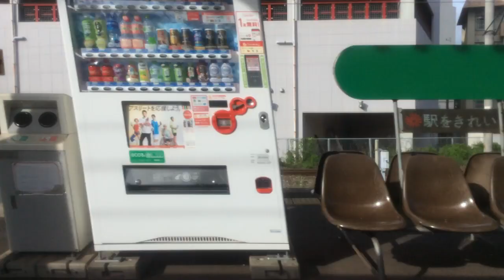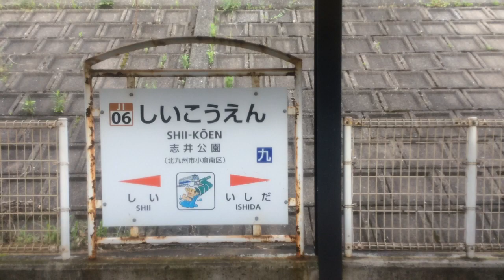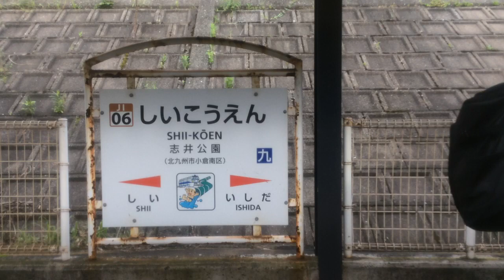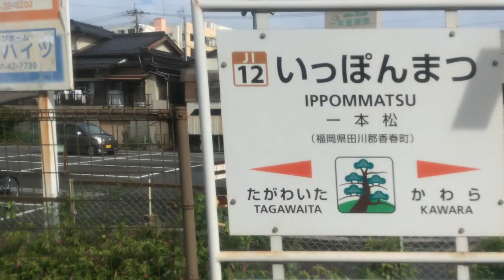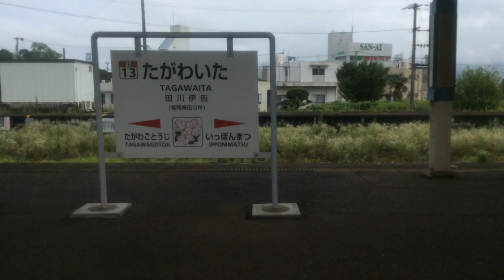【JR九州 日田彦山線】南小倉→田川後藤寺 2020.7.16